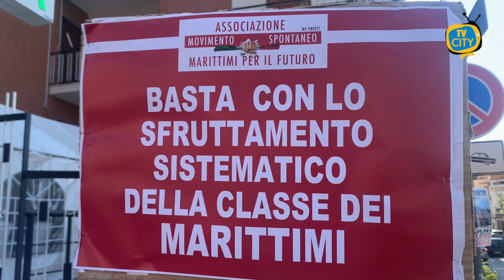Torre del Greco: Sit-in dei marittimi all'Asl. "Si faccia chiarezza sui corsi"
Sit-in dell’associazione Marittimi per il Futuro questa mattina all’esterno della direzione generale dell’Asl Napoli 3 sud in via Marconi a Torre del Greco.
Con cori, striscioni e cartelloni, i lavoratori del mare chiedono che venga fatta chiarezza sui corsi di primo soccorso First Aid e Medical Care. Invitati a partecipare alla protesta dal presidente dell’associazione Vincenzo Accardo, marittimi appartenenti alla categoria degli ufficiali di bordo, Com.ti, Direttori di macchina, ufficiali di coperta e macchina. Grande l’indignazione dei lavoratori, ancora una volta penalizzati dalla burocrazia e non solo.
“Come sempre il sistema non agevola i marittimi - denunciano a gran voce - a causa delle lungaggini burocratiche, impedendo loro di lavorare con serenità”.
Poi una delegazione di lavoratori è stata ricevuta dall’azienda per affrontare insieme la problematica.